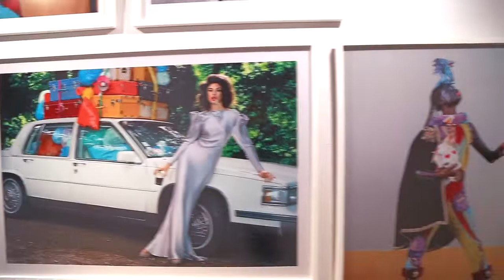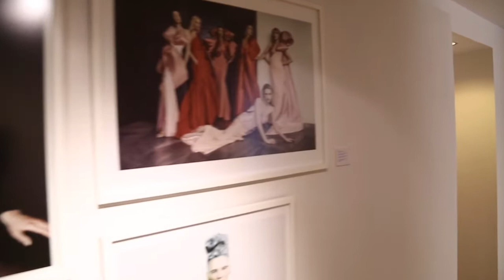Haute-à-Porter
From the 2nd of April until the 11th of September 2016 Fashion Museum Hasselt presents ‘Haute-à-Porter’, curated by the internationally acclaimed costume designer, journalist and photographer Filep Motwary.  Haute couture is synonymous with craftsmanship, luxury, extravagance, and spectacle. But aren’t these typical features of contemporary prêt-à-porter? The exhibition examines this question further and researches the changing relationship and cross-fertilization between haute couture and ready to wear.
Through a variety of themes and a selection of spectacular silhouettes and accessories from high-end designers and fashion houses, the exhibition highlights the significance of haute couture for contemporary fashion. Completed with photography, film, art, and music, Haute-à-Porter offers a unique insight into the fashion industry of the last 30 years.

Artists presented: Hedwig Snoeckx, Iris Van Dongen, Koen Vanmechelen

Films by: Alison Chernick, Justin Westover, Delphine Roche, Comme Des Garcons, and by Visionaire: Marco Adamo Graziosi & Maria Host, Stylianos Pangalos, Paris Kain…

Scenography: Lien Wauters
Graphic design: Geoffrey Brusatto